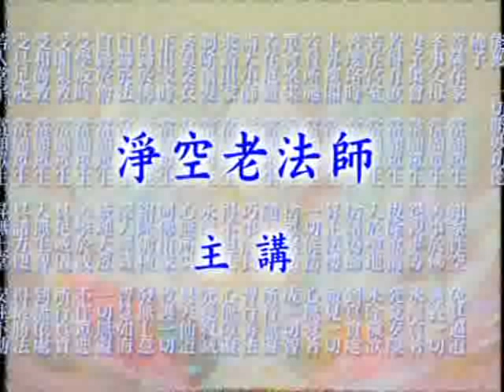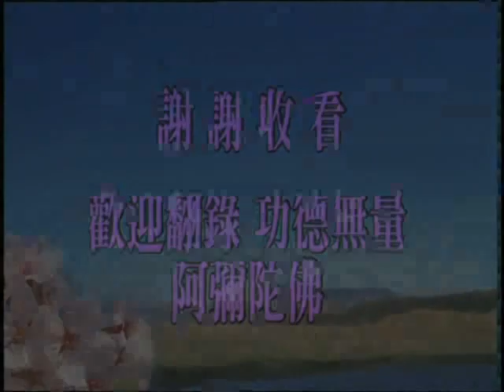大方廣佛華嚴經 1390a